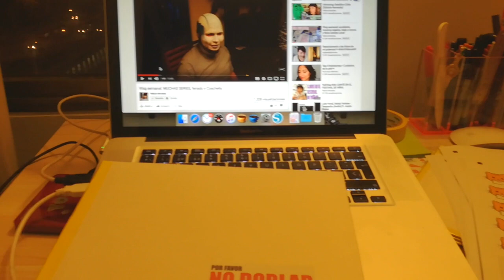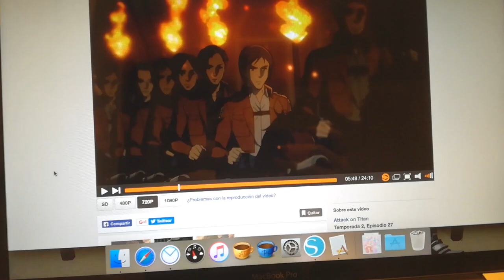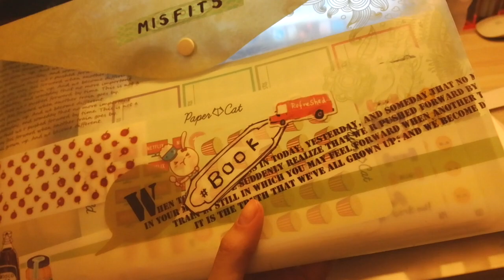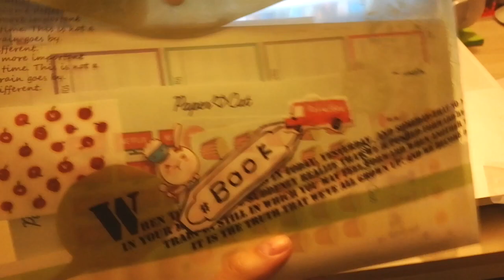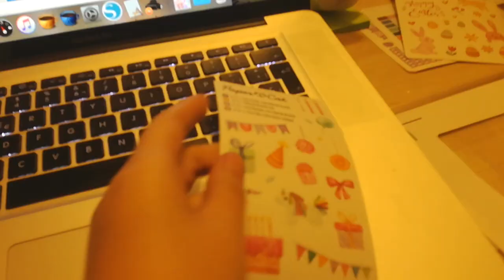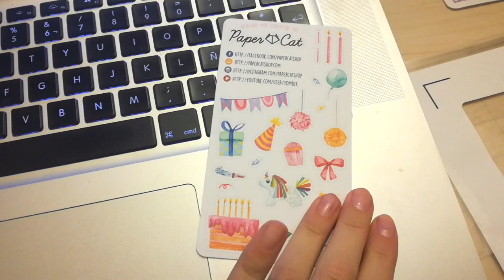Vlog ❥ Cómo rellenar un vlog para que sea largo y pueda grabar otro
El mejor título EVER.